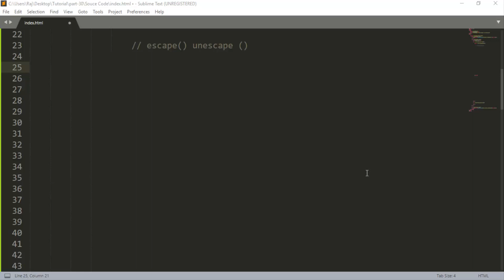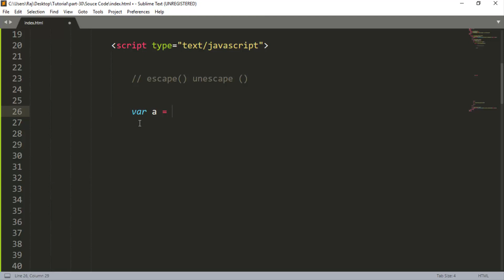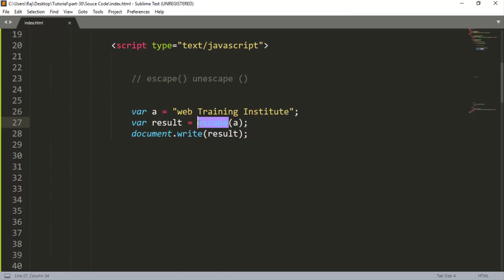Javascript Bangla Tutorial Part-30 [ 2019 ] | escape(), unescape() in JavaScript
Editor: MD Rajiur Rahman